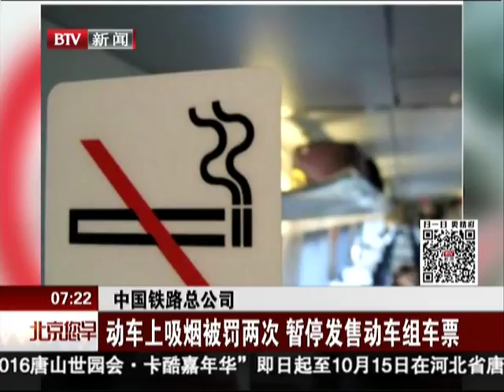中国铁路总公司：动车上吸烟被罚两次 暂停发售动车组车票